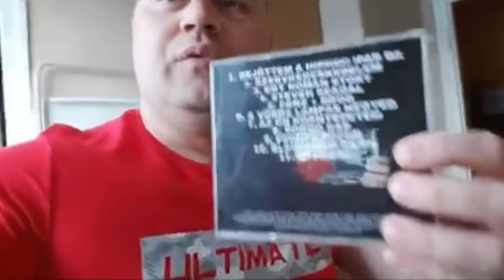Whisperton 1 MILLIÓS babazsúrja 🎀🍧